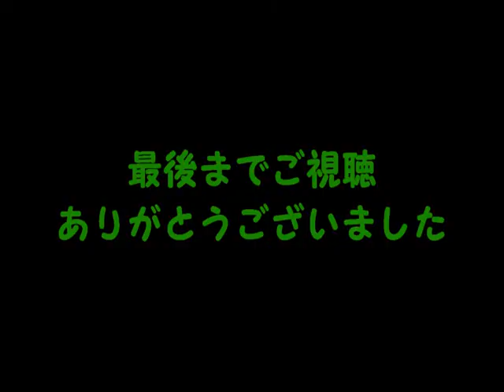《211系車窓》東海道本線 普通 浜松～島田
区間：浜松～島田進行方向右側車窓
時間：掛川駅26:51頃発車　東海道新幹線上下すれ違い29:03頃
種別：普通電車興津行き
車両：211系
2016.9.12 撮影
尚、手持ちによる画面揺れ、ドア枠がうつる、警笛が多数なるりますのでご視聴の際はご注意下さいませ
※ほかのお客さんの話し声等はご了承ください
※ぼかしやズームを使用しています